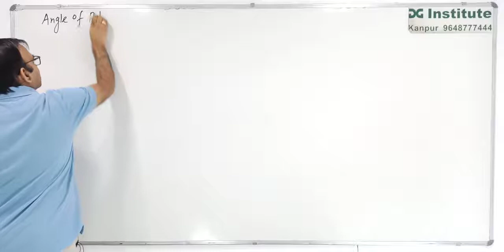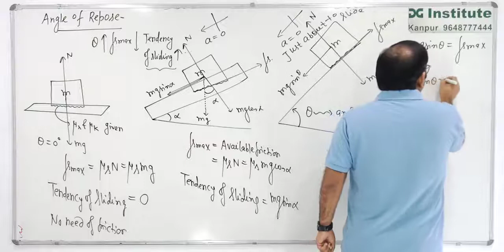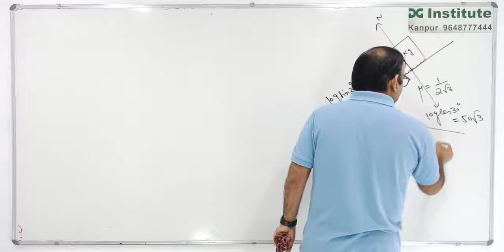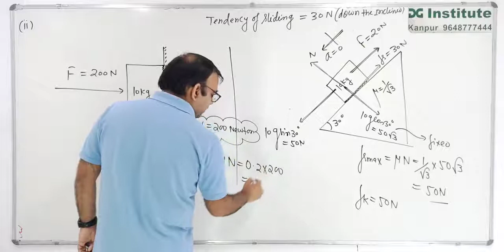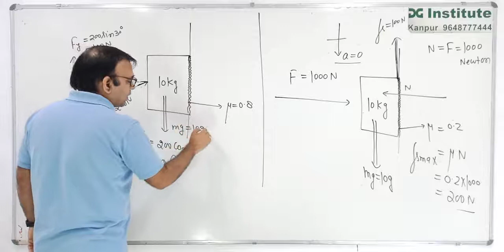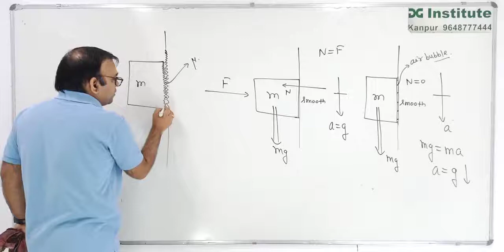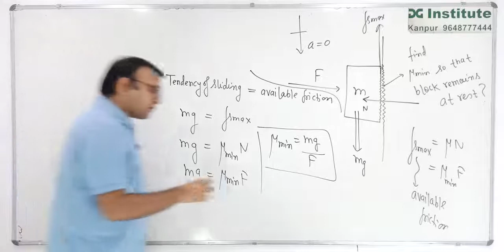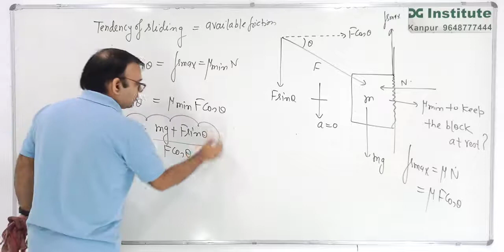6.03 friction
Friction lecture -3